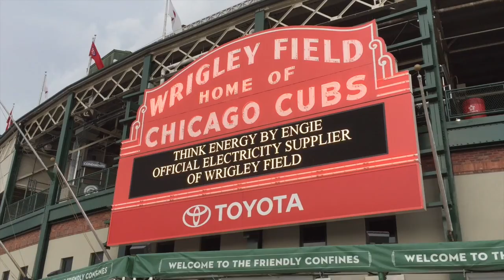WE FOUND TRUMP - VLOG 170 | SHAINA & JESS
SHAINA: @SHAINATHOMPSON
JESS: @DOTHESCOOT

SNAP US:
AND!